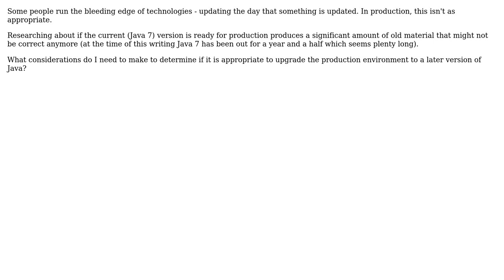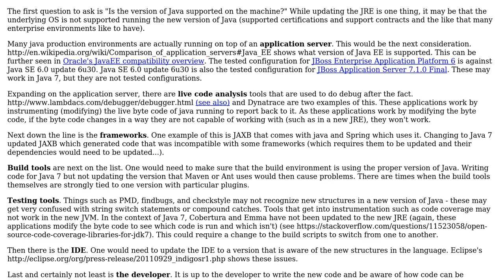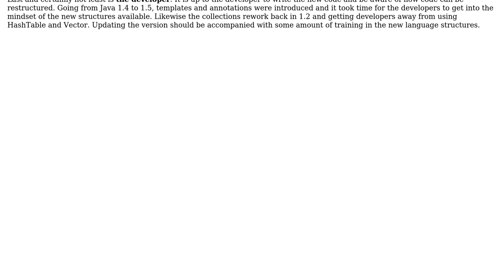Considerations on which Java version to run in Production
With thanks & praise to God, and with thanks to the many people who have made this project possible! You are responsible for your own actions.